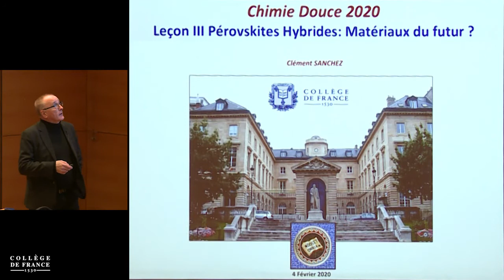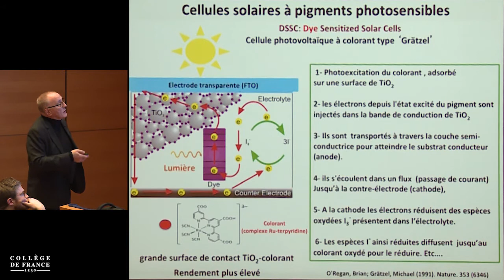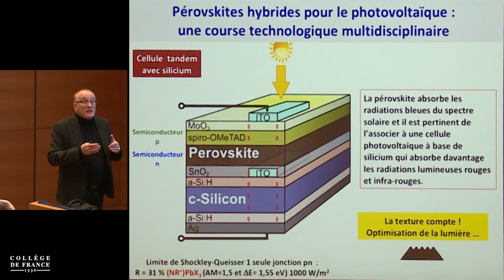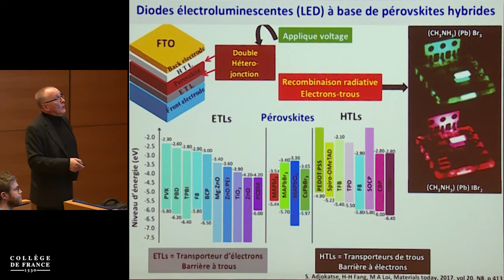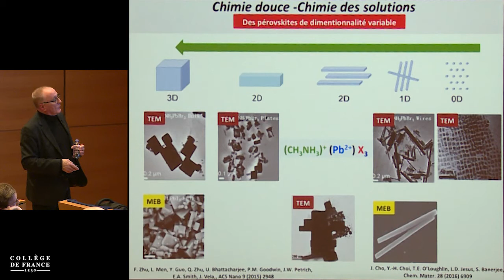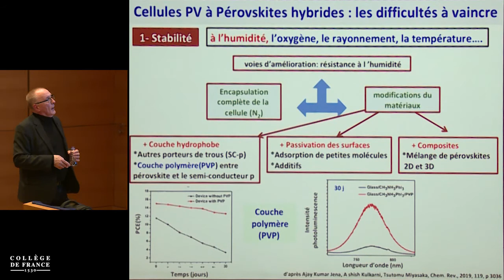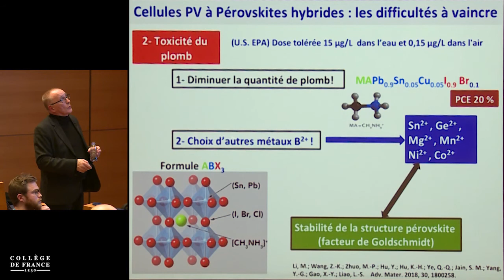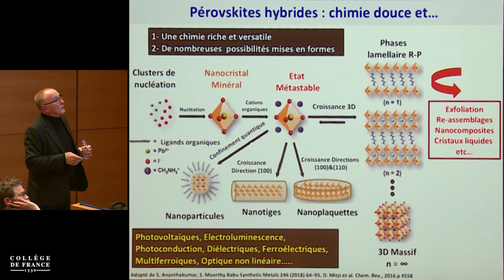Chimie douce 2020 (3) - Clément Sanchez (2019-2020)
Enseignement 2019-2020 : Chimie douce 2020
Cours du mardi 4 février 2020 : Les Pérovskites hybrides : matériaux du futur ?